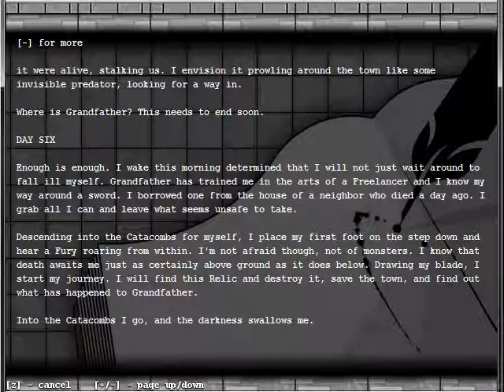Let's Play Golden Age Endless Dungeon (P2)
In this video I manage to learn three things about the game: you can farm, you'll have to deal with nasty bosses, and there are insta-death traps. I think that pretty much covers all the niche bases!

Since there's a "definite ending" I will try another run to see how far I can get. Probably won't last a while (I don't intend to farm) but I might skip the beginnings until I get items that can keep me alive and well. Seems to be a prerequisite for making any progress in this game.